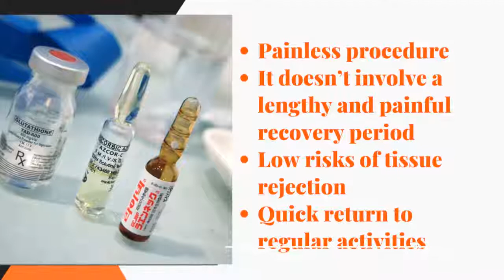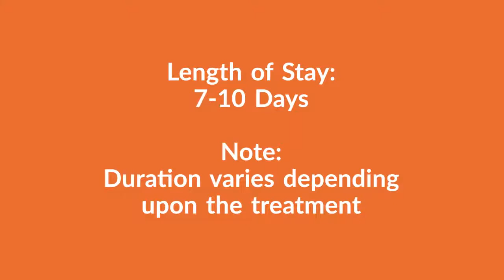Find Highly Affordable Packages for Stem Cell Therapy for Diabetes in Tijuana, Mexico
There are several types of metabolic disorders that can lead to obesity, type 2 diabetes. Many research works are trying to establish the effectiveness of stem cell therapy for diabetes.